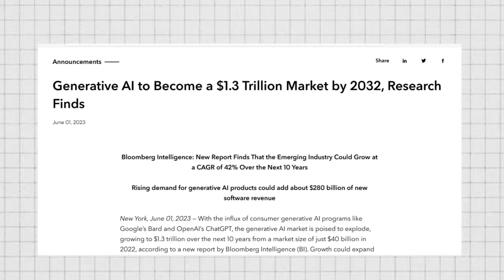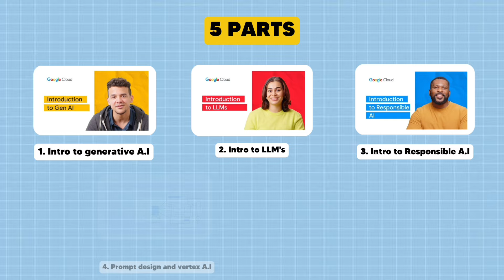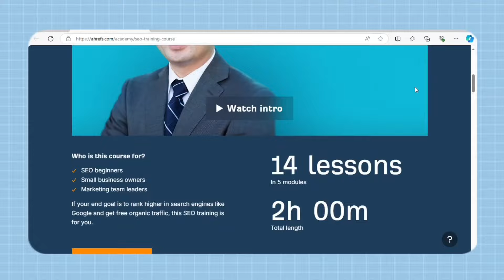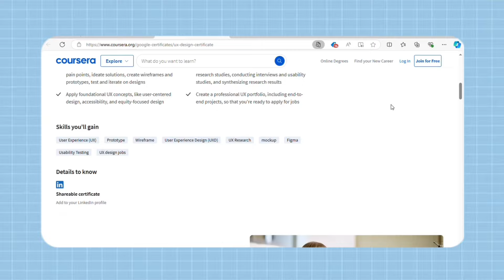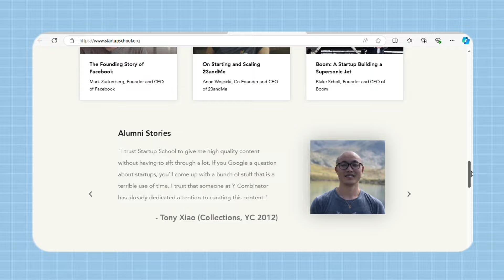5 FREE ONLINE COURSES Every Average Student MUST DO!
Are you an average student looking to boost your skills and stand out in today’s competitive job market? In this video, we explore 5 free courses that every student must consider to enhance their knowledge and skills, making them more attractive to employers.

5 FREE ONLINE COURSES Every Average Student MUST DO!

The real personal growth isn’t found in textbooks! With the job market evolving faster than ever, simply having a degree isn’t enough. Learn how to acquire in-demand skills from credible sources without spending a dime!

Courses Covered in This Video:

1. Introduction to Generative AI by Google
Discover what generative AI is and how it can revolutionize content creation.

2. Search Engine Optimization by Ahrefs
Master the basics of SEO and help websites rank higher on Google.

3. UX Design Professional Certificate - Google

4. Social Media Marketing Professional Certification by Meta

5. Startup School by Y-Combinator
Get insights on how to launch your own startup from the experts!

Investing your time in these free courses can be a game-changer for your career. Not only will you gain valuable skills, but you'll also set yourself apart from the competition. Remember, the journey of learning never ends, so keep exploring and growing!Hello Everyone, My Name is Ishaan Arora.
I'm the co-founder of Finladder, an EdTech company that is helping youth of India in Enhancing their Skills and Learn more about Finance.

In this channel we will be discussing about Career Guidance and Finance related Topics.